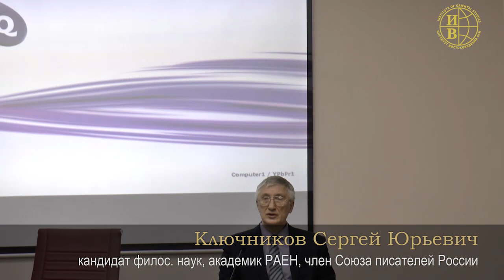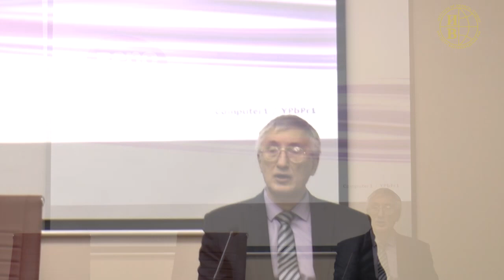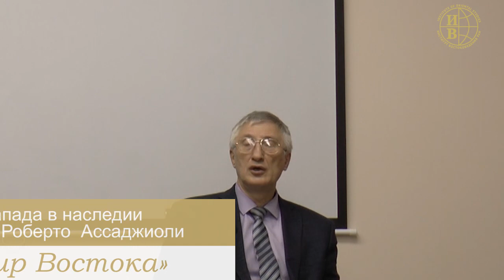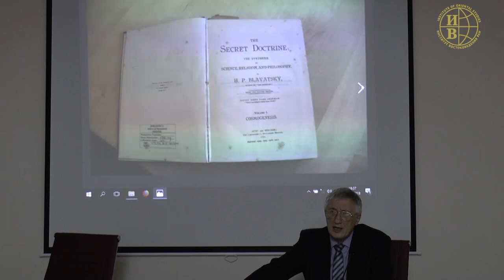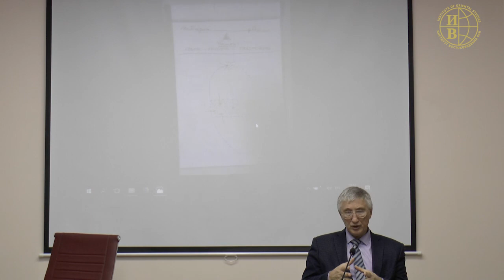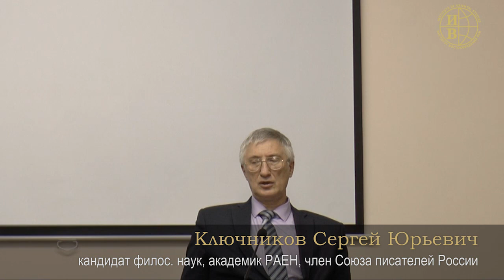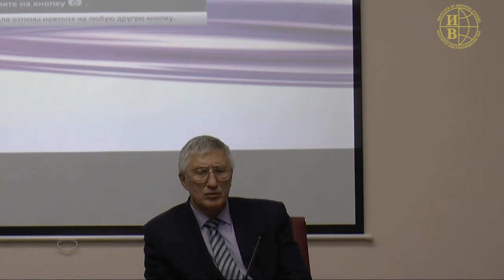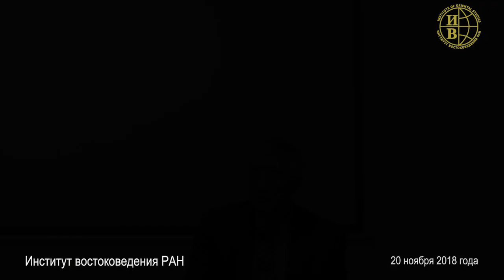Диалог Востока и Запада в наследии итальянского мыслителя Р.Ассаджиоли - лекция С.Ю. Ключникова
Во вторник, 20 ноября 2018 года, состоялась лекция
Диалог Востока и Запада в наследии итальянского мыслителя Р.Ассаджиоли.
Лектор:  Ключников Сергей Юрьевич, канд. филос. н., академик РАЕН, член Союза писателей России.
К началу XX века противостояние Запада и Востока достигло своего апогея. Вместе с тем самые передовые мыслители Запада чувствовали, что в духовной культуре Востока содержатся уникальные знания. Среди них итальянский философ и выдающийся психолог Роберто Ассаджиоли (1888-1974), который создал систему психоразвития или духовного совершенствования человека, основанную на синтезе лучших достижений Востока и Запада.